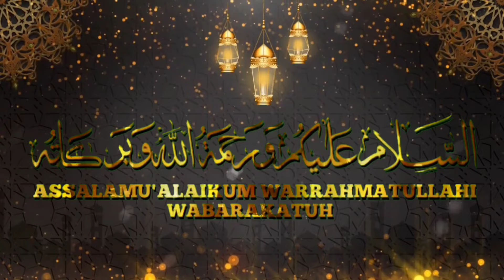GURU GEMBUL SOMBONG, MEREMEHKAN DEBAT, Ujung ujungnya malah di tertawakan orang banyak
GUS WAFI VS KYAI IMAD // TANTANGAN BUAT IMADUDDIN, JANGAN KABUR LAGI YA Debat nasab ba'alawi terbaru
Gus Wafi Menyala di Rabithah Alawiyah, Debat nasab ba'alawi terbaru

Nasab Ba’alwi Terbukti Batal versi Kiai Imad, Kenapa Masih Ada yang Percaya..???
Rabithah Alawiyah secara resmi mengundang KH imadudin Usman untuk menghadiri diskusi atau debat soal nasab habaib di Indonesia.
Dalam video yang diunggah di akun Instagram @rabithah_alawiyah tampak perwakilan dari Rabithah Alawiyah Hamdi bin Alwi Assegaf mendatangi langsung lokasi pondok pesantren Nahdlatul ulum yang berlokasi di Tangerang Banten pada Jumat 23 Agustus 2024.